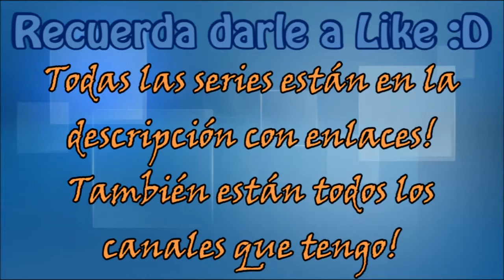Liándosela a la Bestia :D